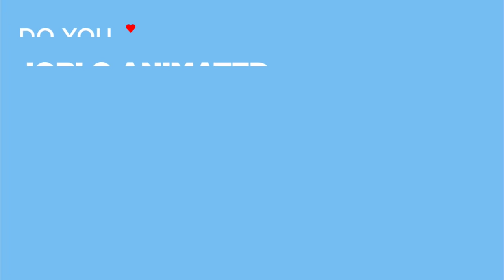ICE AGE: THE MELTDOWN Clip - "Thin Ice" (2006)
Watch the official ICE AGE: THE MELTDOWN Clip - "Thin Ice" (2006).

ICE AGE: THE MELTDOWN is the animation movie by Carlos Saldanha.

PLOT: Manny, Sid, and Diego discover that the ice age is coming to an end, and join everybody for a journey to higher ground. On the trip, they discover that Manny, in fact, is not the last of the woolly mammoths.

RELEASE DATE: 31 March 2006 (USA)
GENRE: Animation, Adventure, Comedy
STARS: Ray Romano, John Leguizamo, Denis Leary